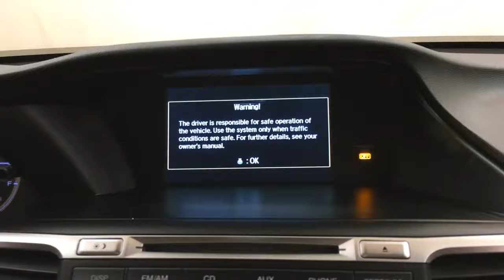2015 Honda Accord Sedan LX MEDIA SCREEN REAR CAMERA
Stock: 109855
Contact Car Vision today for information on dozens of vehicles like this 2015 Honda Accord Sedan LX.
CARFAX BuyBack Guarantee is reassurance that any major issues with this vehicle will show on CARFAX report. A test drive can only tell you so much. Get all the info when you purchase a vehicle like this with a CARFAX one-owner report.

Save money at the pump with this fuel-sipping Honda Accord Sedan. With less than 34,304mi on this Honda Accord Sedan, you'll appreciate the practically showroom newness of this vehicle.

Pre-owned doesn't have to mean "used." The clean interior of this Honda Accord Sedan makes it one of the nicest you'll find.

More information about the 2015 Honda Accord Sedan:

The Honda Accord is a mid-sized car, competing against some of the best-selling vehicles in America. Prime competitors for the Accord include the Toyota Camry and the Nissan Altima. The Accord is a solid value, but with a capable and sophisticated chassis that can feel quite luxurious when properly optioned. This versatility allows it to be either a spacious alternative to many economy cars or a less expensive alternative to many luxury cars. There is even a stylish coupe available with performance that matches many sports cars.

Strengths of this model include variety of configurations available, Fuel efficiency, interior space, and long history of reliability